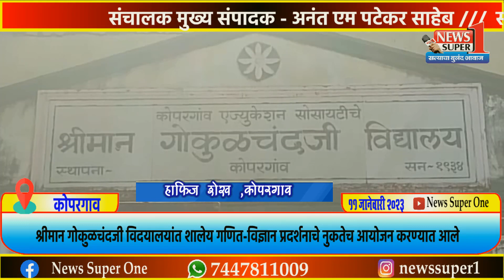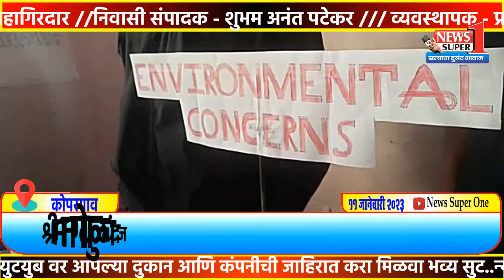कोपरगाव - शालेय विज्ञान प्रदर्शनाच्या आयोजनातुन विदयार्थीची संशोधनवृत्ती वाढीला लागते-डॉ.अमोल अजमेरे